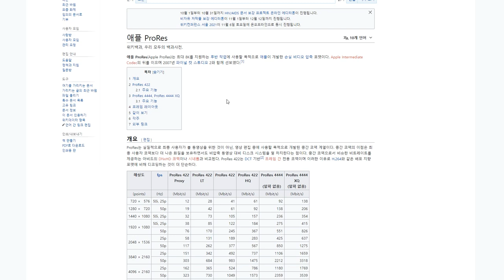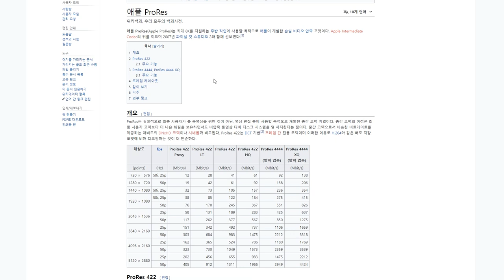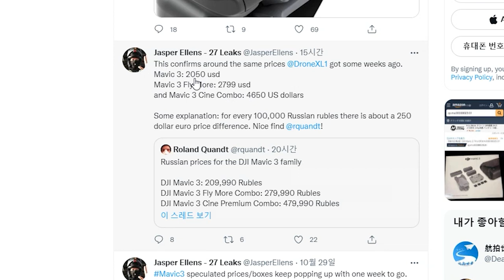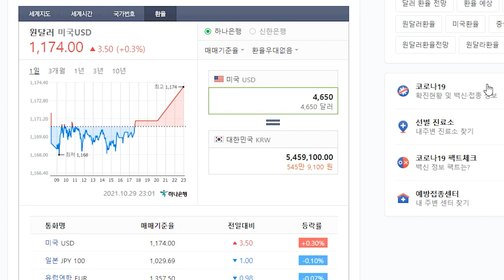Mavic3 출시임박 || 가격, 3가지패키지, 출시일 유출 정리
이번 영상은 출시가 얼마 남지 않은 DJI Mavic3의 최신판 유출 모음입니다.
매빅3의 3가지 패키지 종류, 가격, 출시일 등의 정보를 전해드립니다.

내용출처는 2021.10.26.  Mitchell Clark 의 게시글,
Jasper Ellens의 트윗 내용을 참고하였습니다.